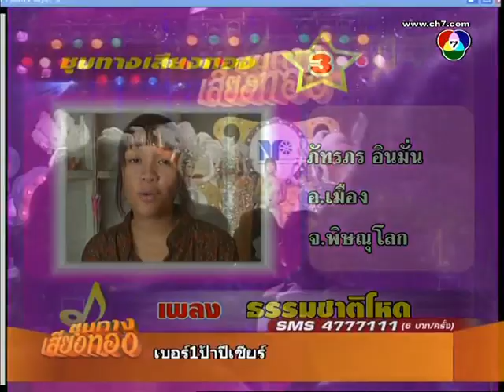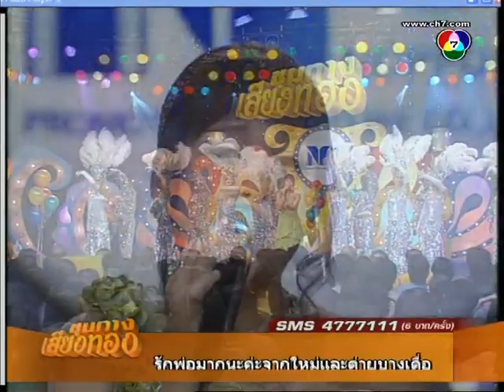ธรรมชาติโหด น้องนึง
รายการชุมทางเสียงทอง ช่อง 7 รอบชิงแชมป์ ปี 2552 ได้ที่4 ครับ